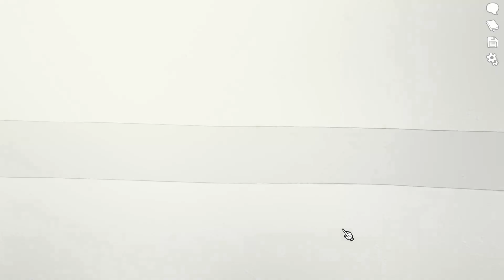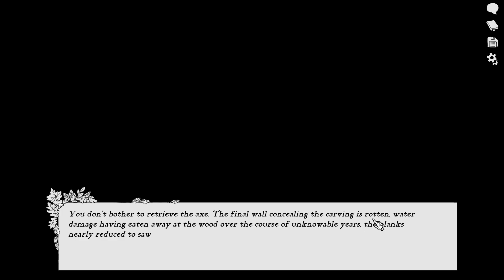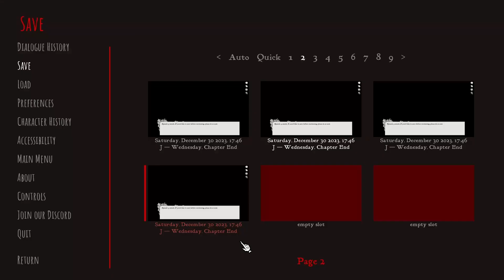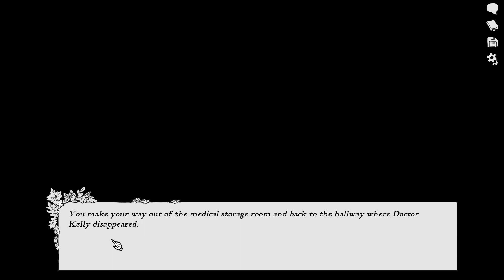The Only Thing They Fear is Tabitha - Scarlet Hollow (5)